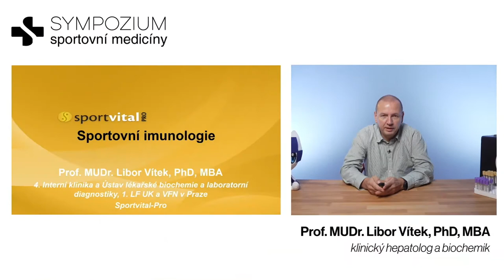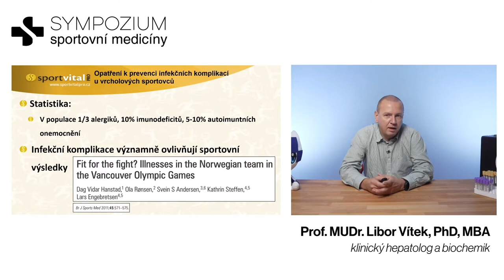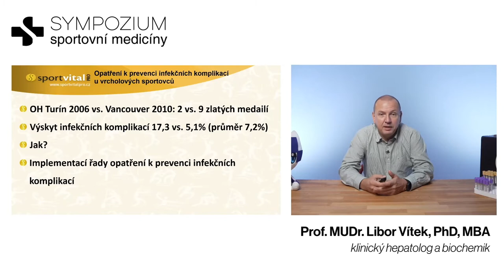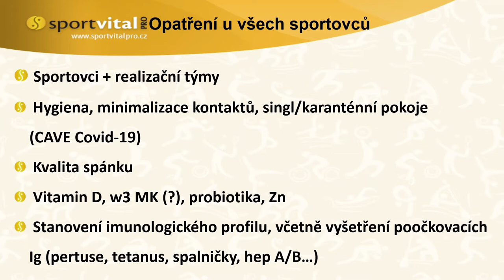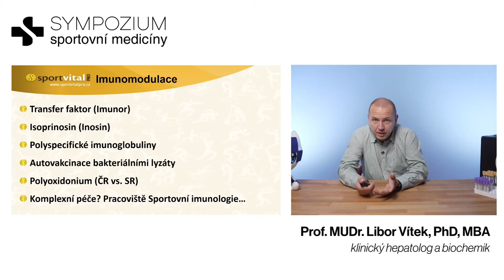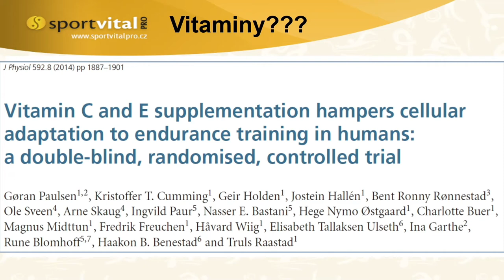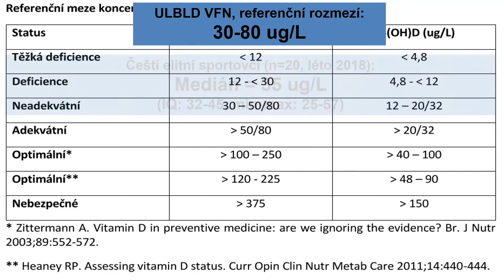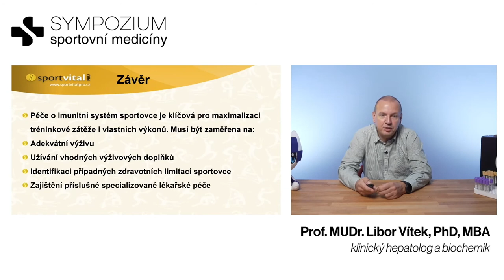Sportovní imunologie | Libor Vítek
Přednáška na symposiu sportovní medicíny, Dříteč 11/2020.